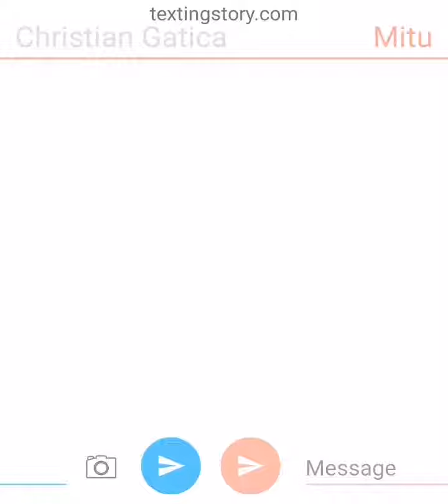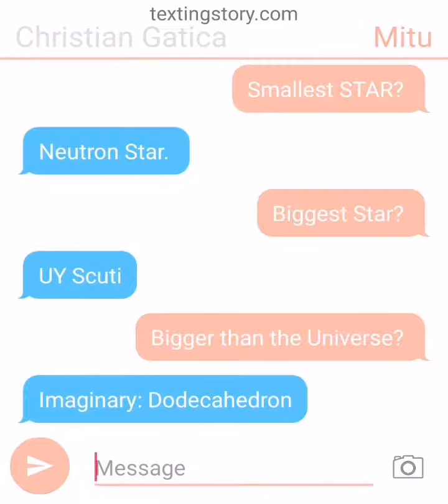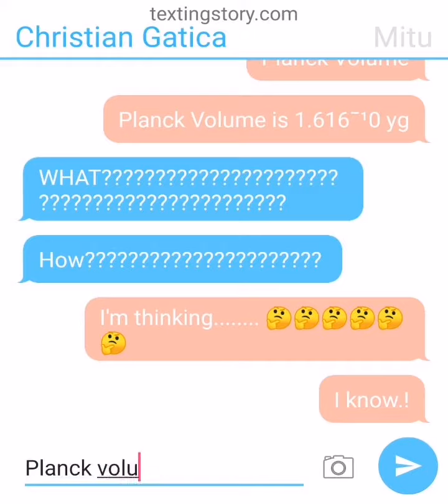Texting Story Episode 16: Planck VS Planck